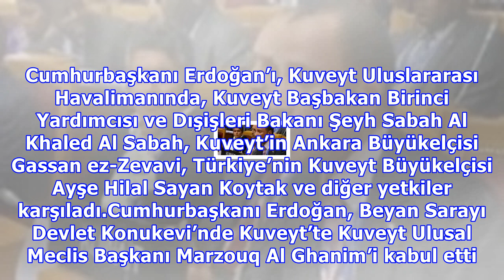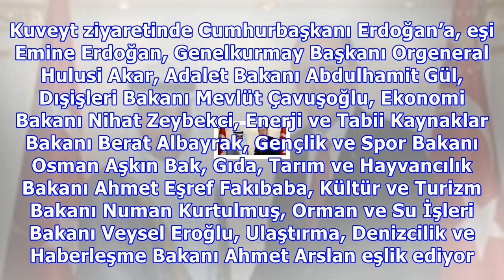erdoğan : Erdoğan, israilli heyeti kovan ghanim ile görüştü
Erdoğan, israilli heyeti kovan ghanim ile görüştü